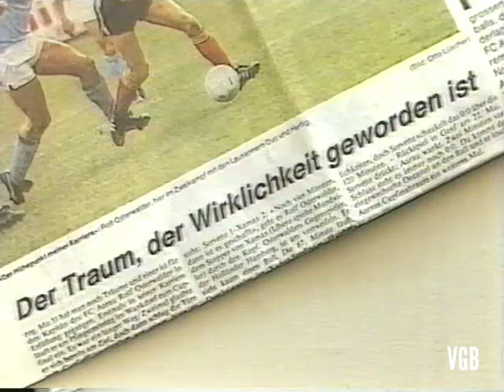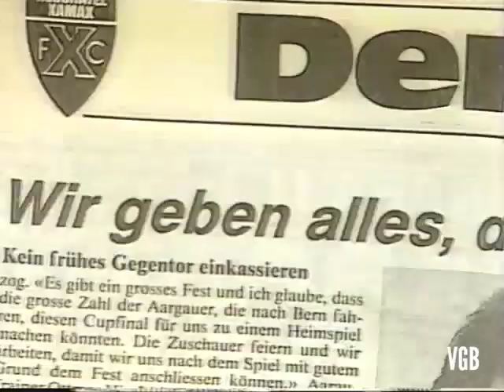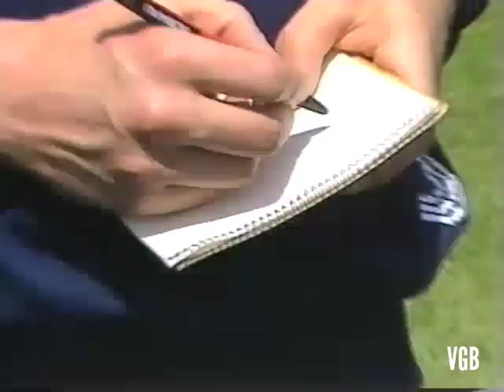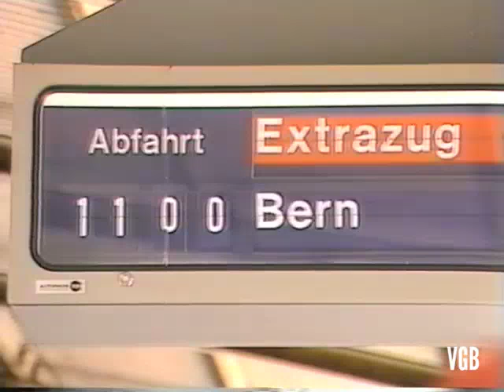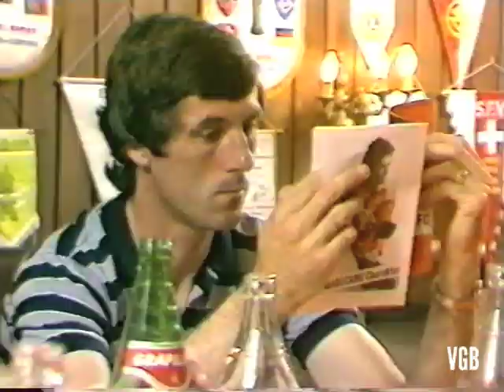Cupfinal 1985 / FC Aarau - Xamax FC / Vorbericht SF DRS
Sendung im Vorfeld des Cupfinals 1985, "Sport", Schweizer Fernsehen DRS. Studiogäste Othmar Hitzfeld, Rolf Osterwalder, Walter Seiler.
Moderation: Matthias Hüppi...
Mit Berichten über den FC Aarau und Xamax (inkl. Gilbert Gress & Gilber Facchinetti), Vorbereitung Cupfinal